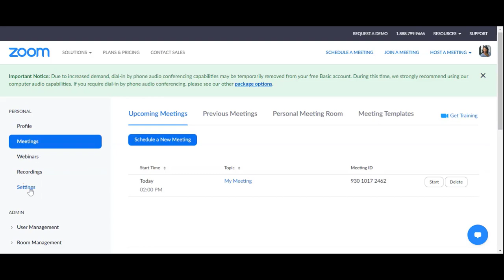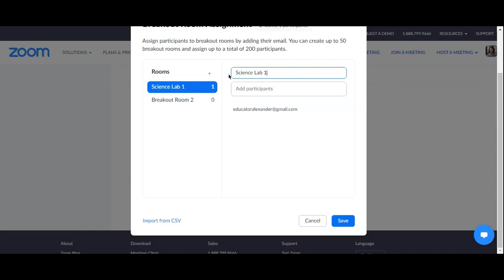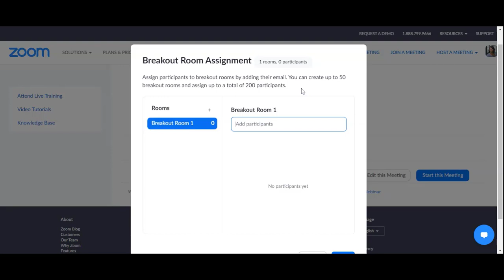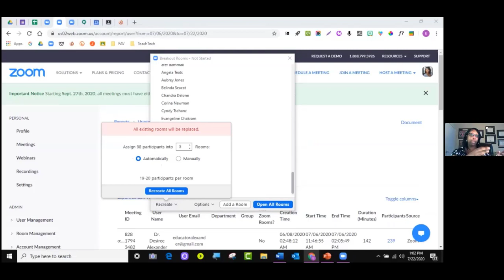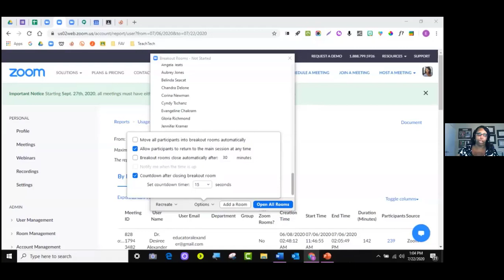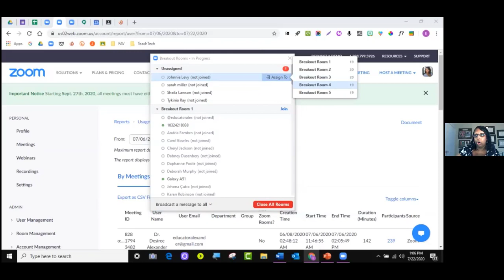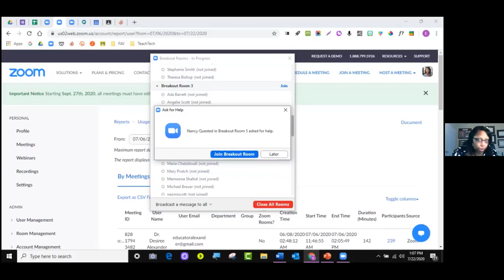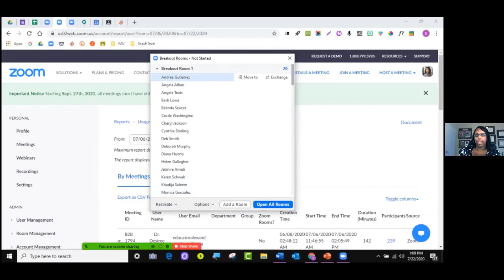Zoom Breakout Rooms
Learn how to turn on, create pre-breakout rooms and breakout rooms while in a Zoom Meeting.